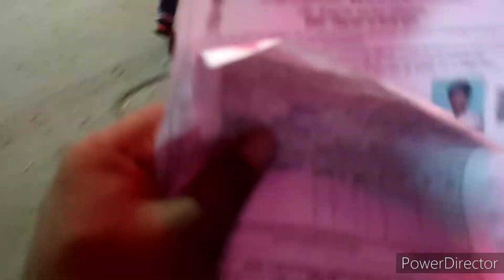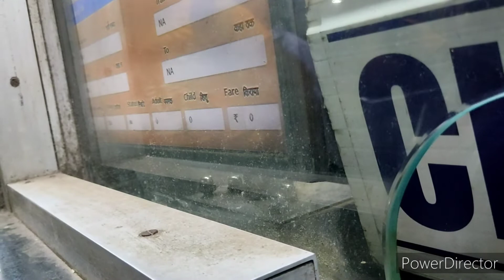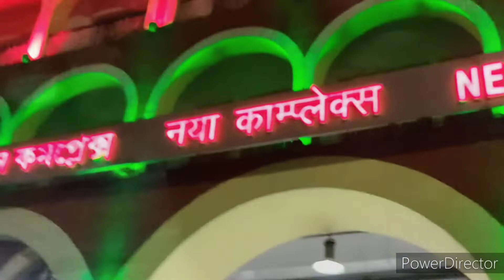Counter এ জিজ্ঞাসা করলাম বিনা টিকিটে যাওয়া যাবে কিনা 🤣🤣🤣। & রাঁচি। Geography and Suman।